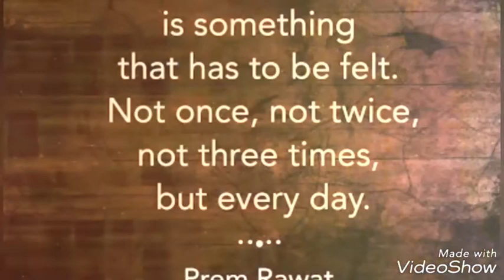Mr.Prem Rawat Bhajan Satsang 2018